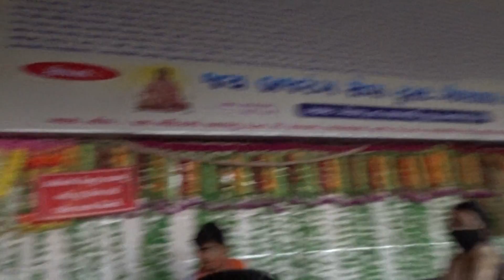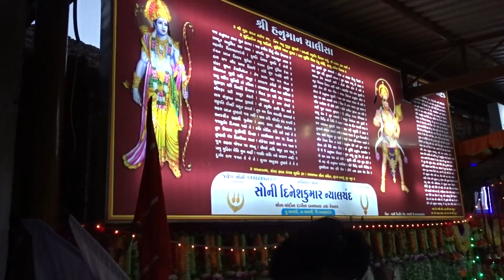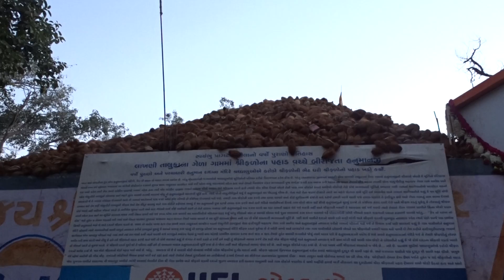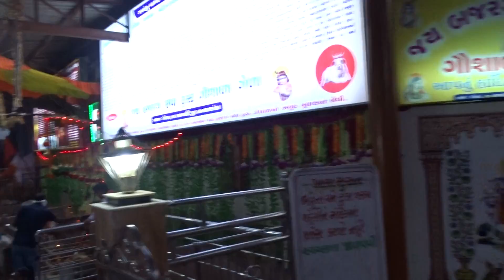GELA HANUMAN JI MANDIR